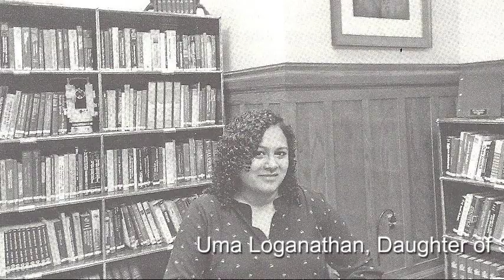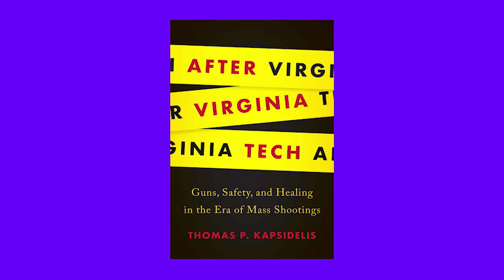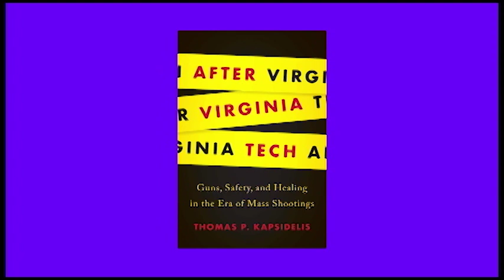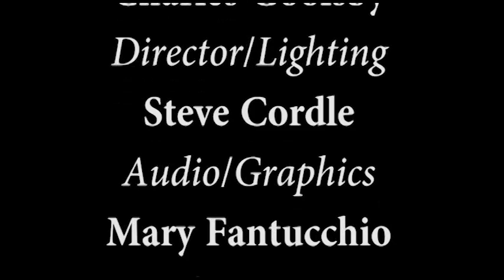After Virginia Tech: Guns, Safety, and Healing in the Era of Mass Shootings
In what has become the era of the mass shooting, we are routinely taken to scenes of terrible violence. Often neglected, however, is the long aftermath, including the efforts to effect change in the wake of such tragedies.